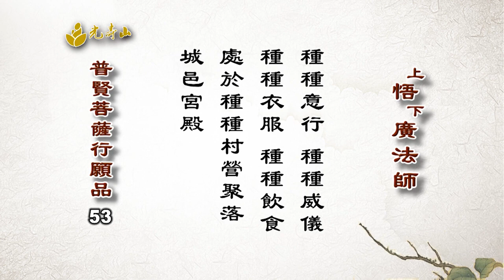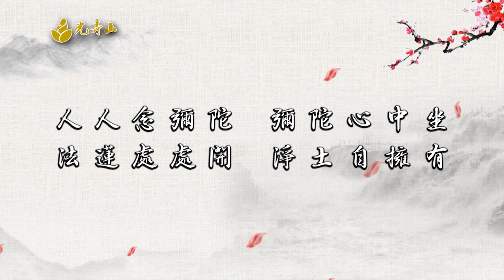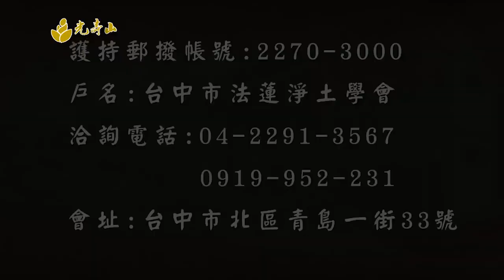普賢菩薩行願品 53｜上悟下廣法師